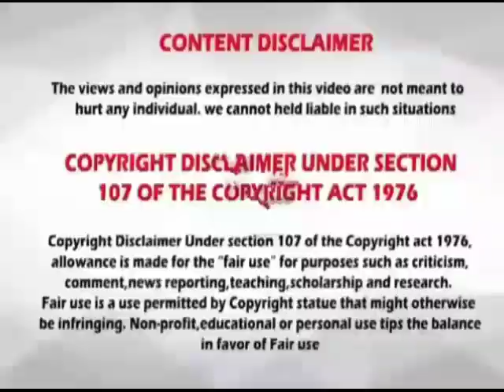Rasi palan // palan // 18-09-2020 // 18.09.2020 // indraya rasi palan // இன்றைய ராசிபலன் //